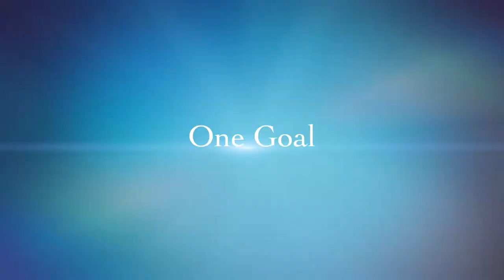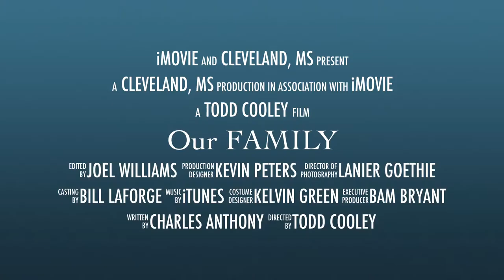Delta State Football 2014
Delta State Football 2014. Footage Courtesy of Mr. Matt Jones